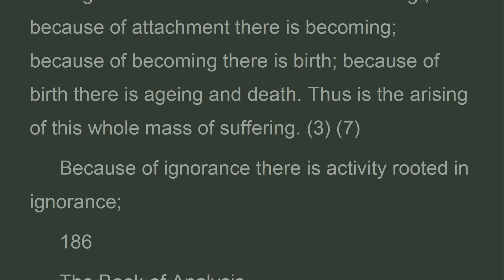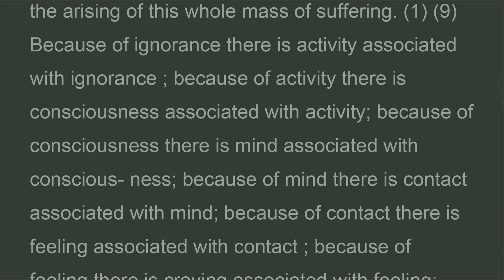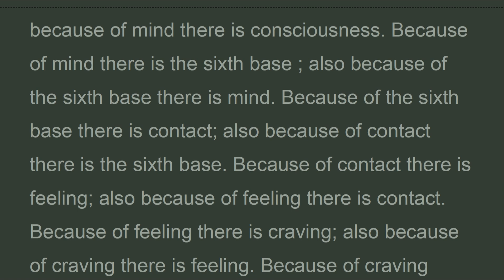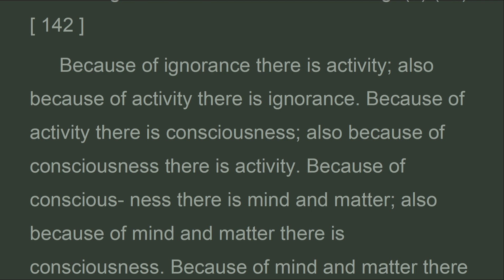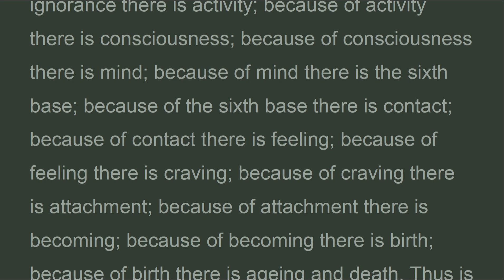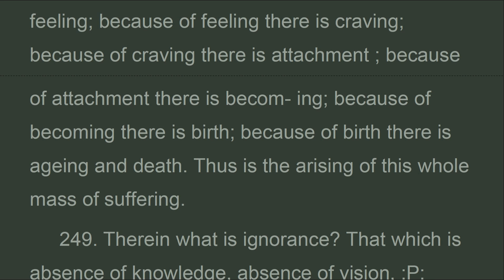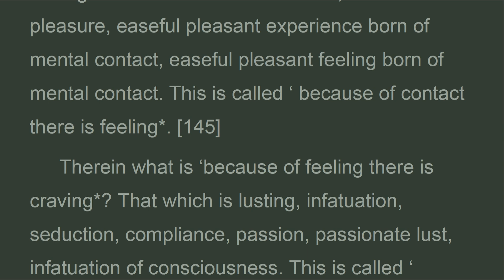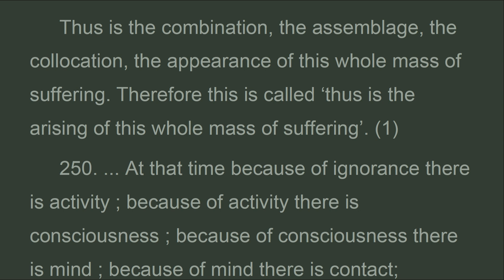ABH2_ch6B_DEPENDENT ORIGINATION ,Vibhanga, Abhidarma, U. Thittila(Jun 2023)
Abhidhamma
Vibhanga
(The Book of Analysis)
Vibhanga-Chap.6
CH.6. ANALYSIS OF DEPENDENT ORIGINATION (PATICCHASAMUPPADA)
1) ANALYSIS ACCORDING TO THE DISCOURSES
2) ANALYSIS ACCORDING TO ABHIDHAMMA
1. CAUSAL TETRAD
2. ROOT TETRAD
3. ASSOCIATION TETRAD
4. RECIPROCITY TETRAD
5. CAUSAL TETRAD
6. ROOT TETRAD
7. ASSOCIATION TETRAD
8. RECIPROCITY TETRAD
9. EXPOSITION OF BAD STATES
10. EXPOSITION OF GOOD STATES
11. EXPOSITION OF NEITHER-GOOD-NOR-BAD STATES
12. EXPOSITION OF GOOD STATES ROOTED IN IGNORANCE
13. EXPOSITION OF RESULTANTS HAVING GOOD ROOTS
14. EXPOSITION OF RESULTANTS HAVING BAD ROOTS